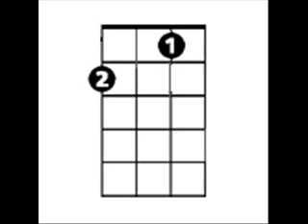Practice Chords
So this is a little progression that my Dad taught me when I first learned to play, it is great for getting limber, working on smooth transitions between chords, and practicing strums with.  I almost forgot the most important thing is HAVE FUN!!!  Thanks for letting me "Special Guest" for your class, I had a terrific time!!